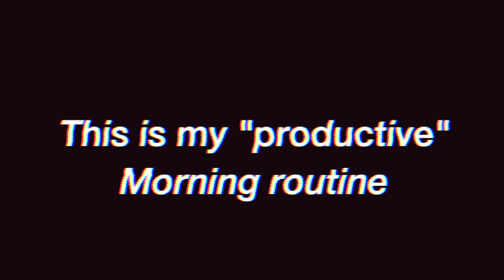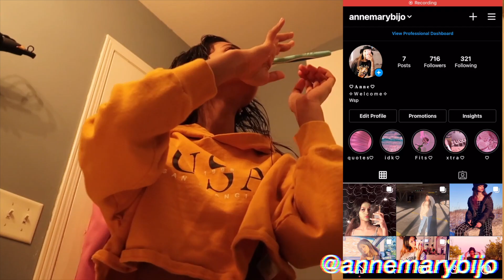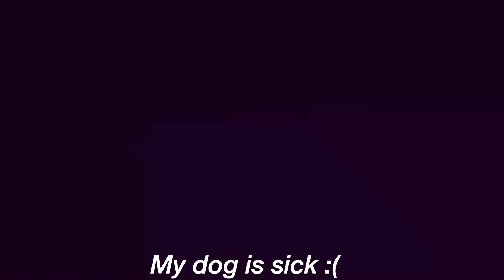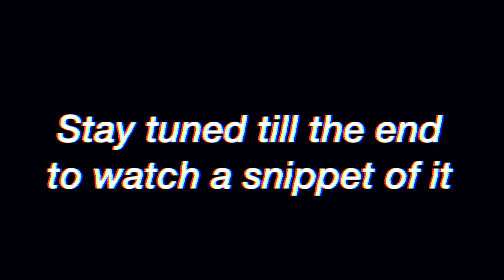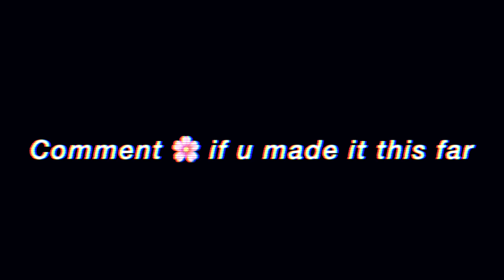my 7am *PRODUCTIVE* morning routine for online school 🦋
Hi Boos ! hope you enjoyed this video :)
f o l l o w m e  -  🦋

sub count: 7,984 (JAN 28) ILYYYYYYY OMG
-Anne